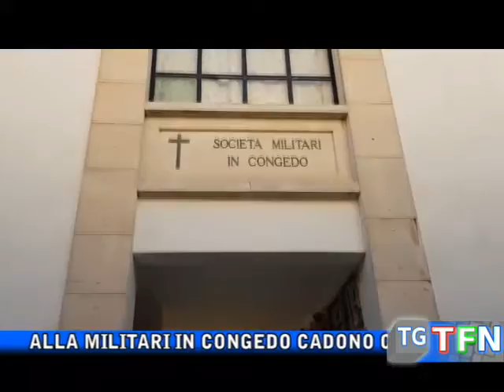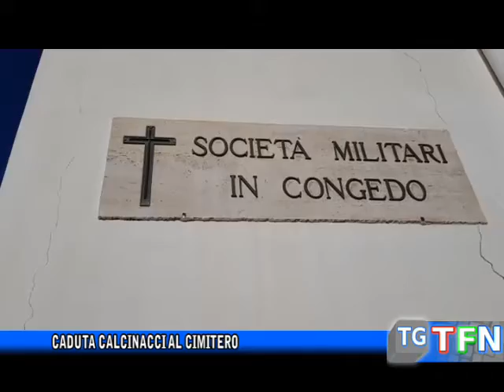Caduta calcinacci al cimitero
Alla Militari in congedo cadono calcinacci dal tetto, pericoloso per chi si reca a trovare i propri defunti